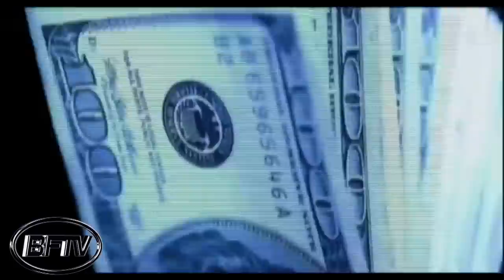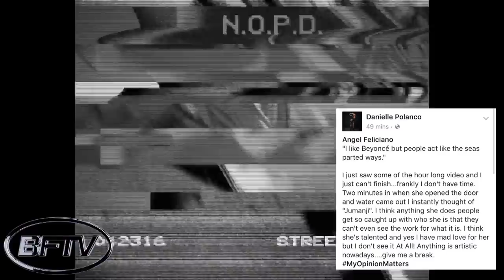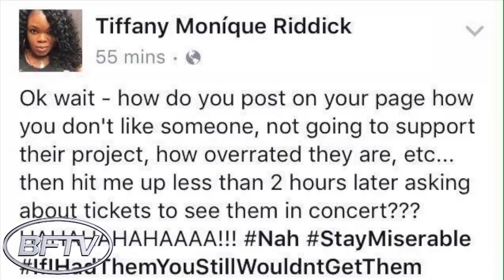What Happened to the Dancer From Omarion’s Touch Video? The Untold Truth About Danielle Polanco